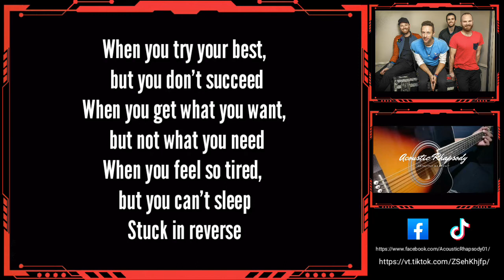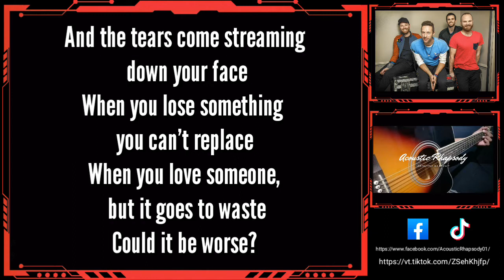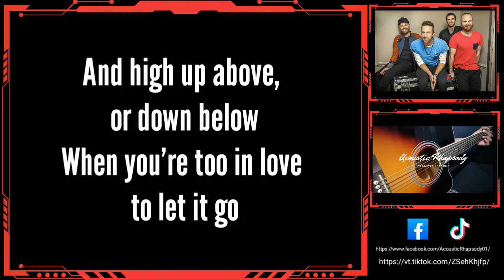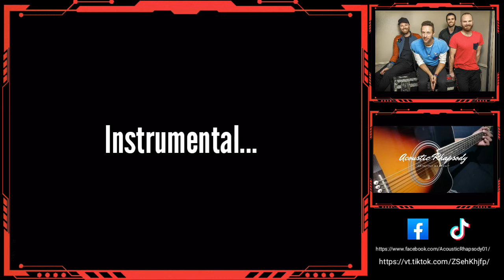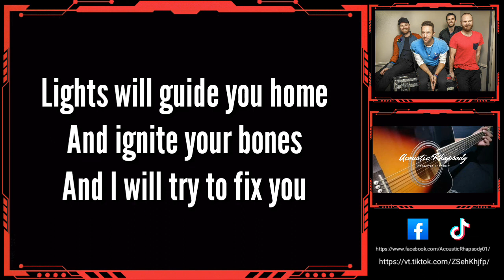FIX YOU - COLDPLAY | ACOUSTIC KARAOKE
and don't forget to give credit or mention to @AcousticRhapsody in your description